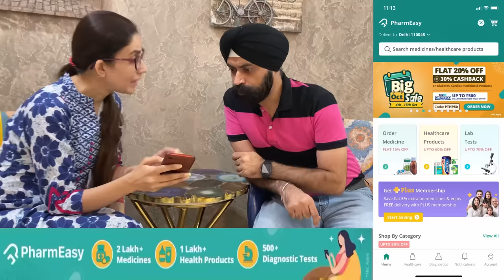Shanaya Ko 104 Bukhar | RS 1313 VLOGS | Ramneek Singh 1313